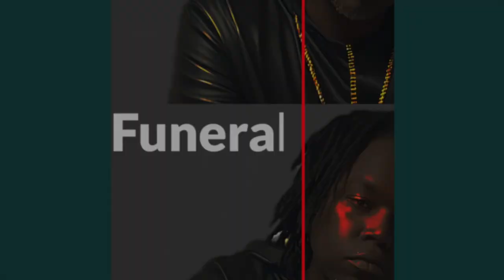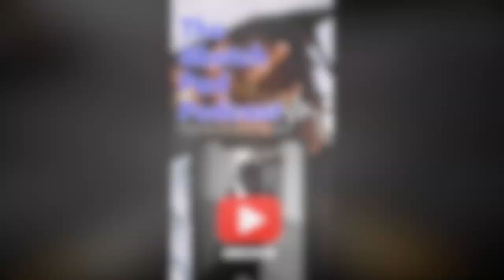Hiphop legend say NWA brought the age of destruction to rap music.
On this episode of the @thesketchpadyt we talk, special ed statement on NWA and hiphop.